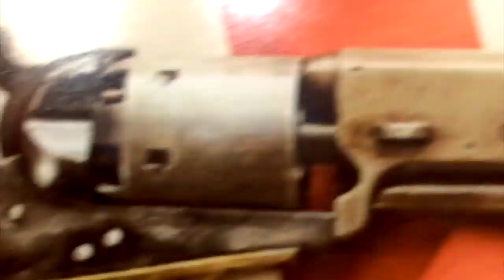Please Help Your DIY Artists & Venues! [Road Reflections]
Supporting local & community based art is what we need to do right now!

Thanks to our current Patrons: Adam & Swarna, Aiden, Lee & Eleanor, Eduardo, Gregory W., Gregg, Hayley, Jason, Joseph, Michael, Uli, Vickie, Jay, Kathryn, Zack, Amy, Andrew S. & Don!